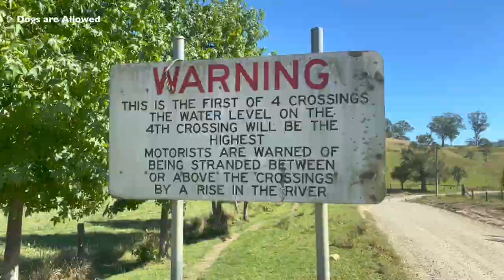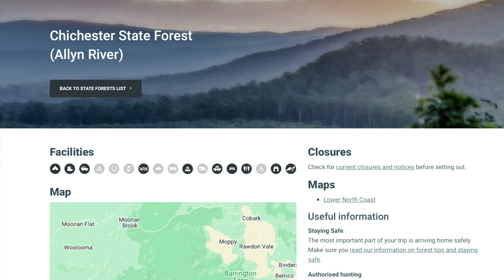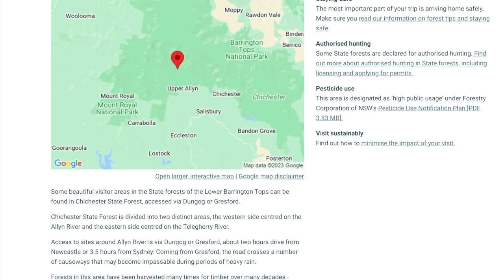Old Camp Campground - Allyn River - CampByMe - Episode 46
The Allyn River Forest is a great place to spend a day swimming, bushwalking, relaxing, or four-wheel-driving. The nearby swimming holes are a popular spot for families, especially in the warmer summer months. Old Camp is the closest free campground to the river, with drive-in shady and spacious campsites.